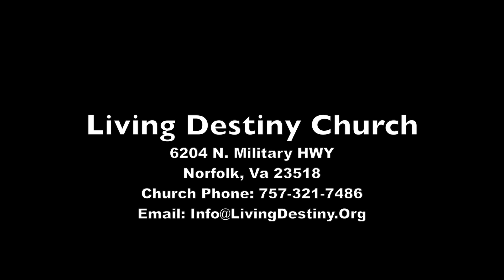The Greatest Evidence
WE ARE THE GREATEST EVIDENCE OF THE RESURRECTION